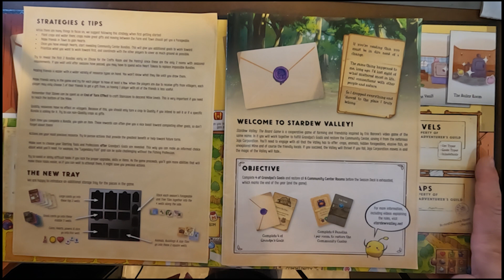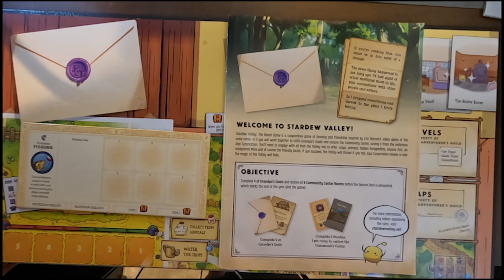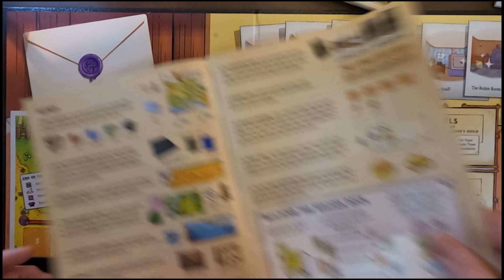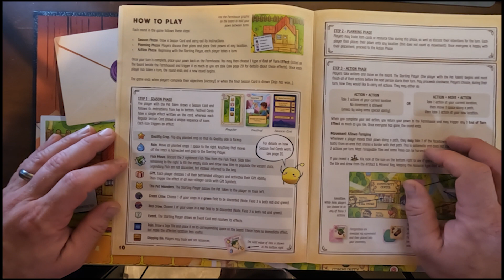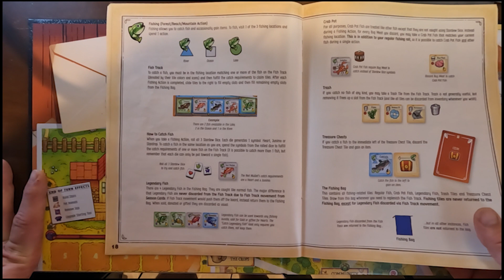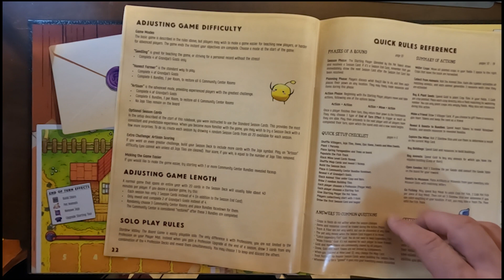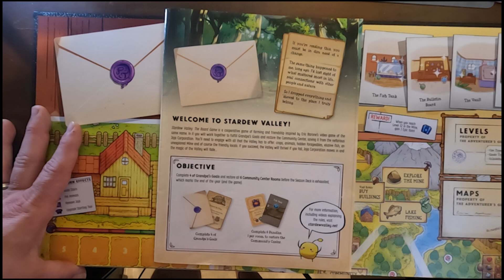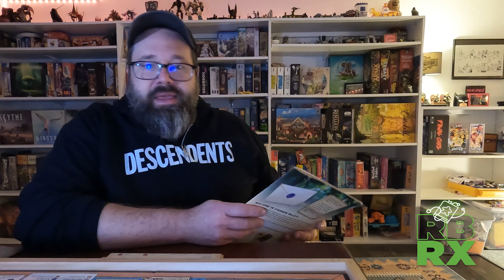RB RX Stardew Valley